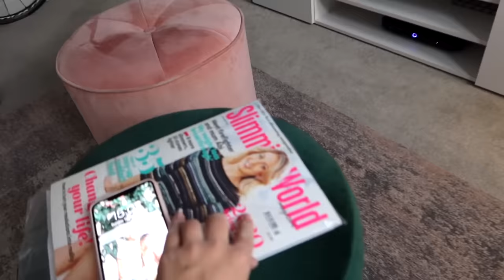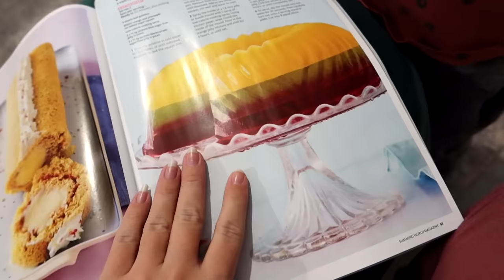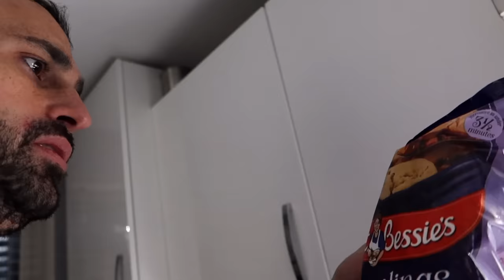UNBOXING OUR PRAM | Lucy Jessica Carter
UNBOXING OUR PRAM
NEW TWIN PRAM
TWIN PRAM

Hope you enjoy our video, as you can probably tell these last few weeks of pregnancy are taking its toll slightly, so thank you to Jordan for taking over at the end!

As mentioned, I am working with ABC, not on youtube but on Instagram in late January :)

I forgot to mention I'm doing a *GIVEAWAY* featuring this pram, which I am SO pleased about, meaning one of you guys will receive this pram. Make sure your following me over on Instagram to keep up with this, it will be mid-late January (it comes in a single version too).

My name is Lucy Jessica Carter and I post videos on motherhood, fashion, beauty, lifestyle & travel! I am part of the Channel Mum team, you can find them

I upload 3 times a week :)